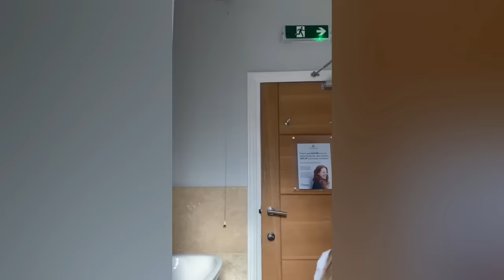Funny Compilation #62 | Scare Cam Pranks 2024 | Funny Scare Prank | Jump Scare